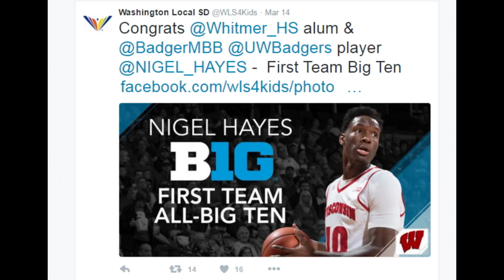WTMR HD 031716